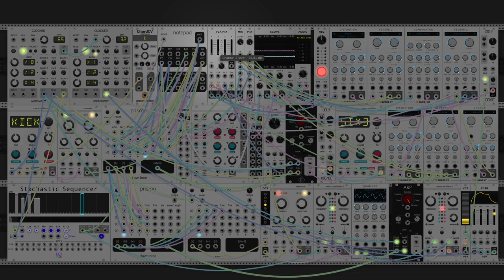dawn bree - driving home from the airport (modular synth ambient)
continuing in that light but gloomy, sparse ambient sound today with this one. this one makes me think about when i was a kid and we would fly back from vacation or something and it would be night time walking over to the parking garage and the air felt thick enough to swim through and the florescent lights warmly pulsed in an eerie but comforting way. i havent really felt like that since i was like eleven but i remember the feeling well. im not sure if that is an experience that other people have or its just me but i guess the point of the music is to give you a glimpse of what it feels like for me. i know its just some soundwaves that i make with knobs, but sometimes these pieces feel really personal in a way that i didn't expect, i dont know.

progression today is a iii-VIaug-I in harmonic major, with a bunch of upper chord extensions and voicing changes throughout. in a lot of these songs, i set up a few notes, then play them over and over again. i like this one because it sort of does the opposite, i filled up an entire prismo with notes, and most of the time we have just one or two tones meandering around. it takes a lot of restraint to get that sort of iceberg effect where you only play like two notes but in a way that hints there is some complicated harmonic setup working underneath. anyways i hope you like this one, let me know what you think! :)